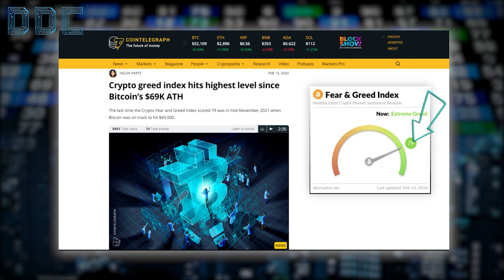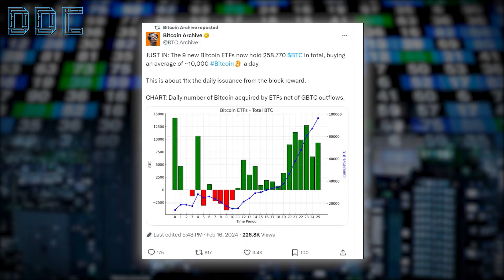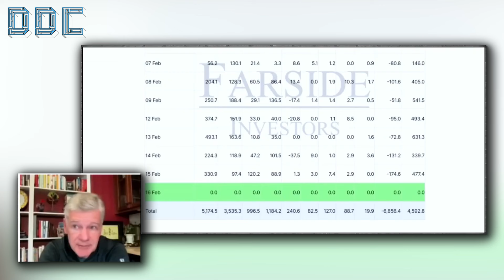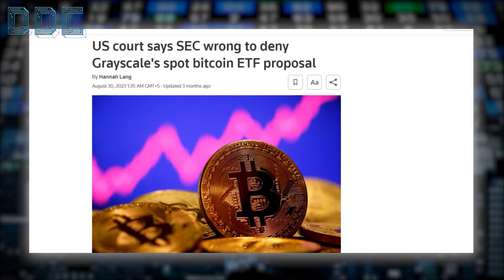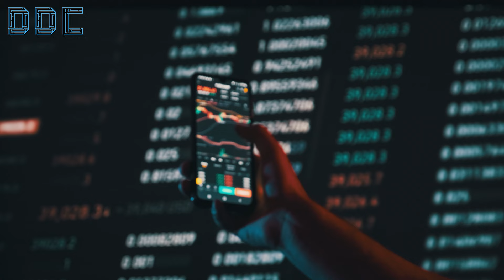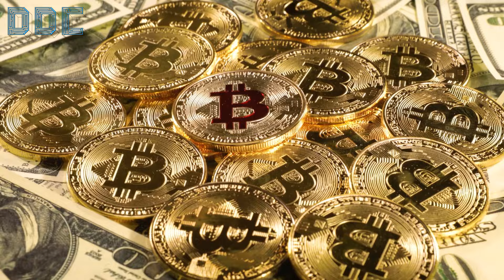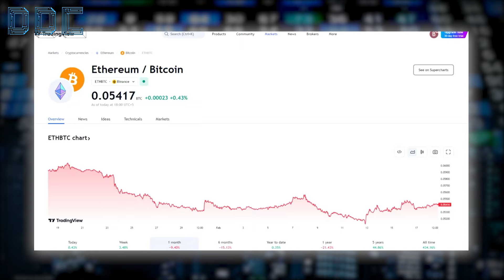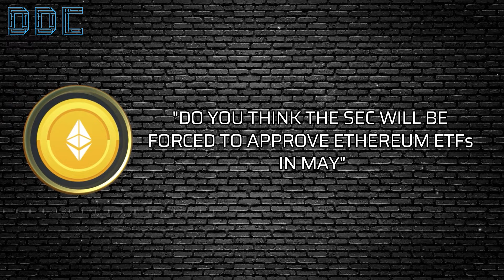This Is Mind Blowing For Bitcoin | Mark Yusko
Credit: Scott Melker
Bitcoin Breaks $1 Trillion Market Cap | Altcoins Surge | Mark Yusko